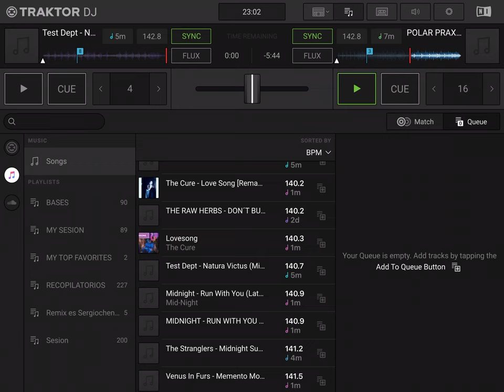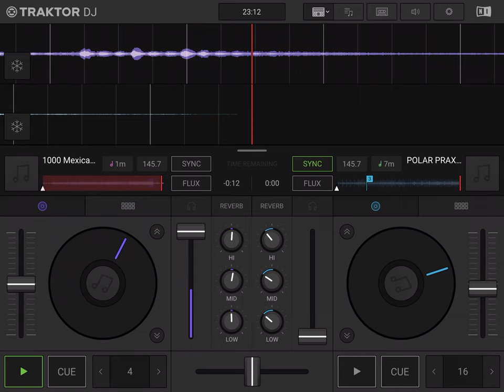"EL ÁNGELUS" DE SPOOK FACTORY (TRIBUTO A FRAN LENAERS)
A las 12 en punto del mediodía,  tras sonar las señales horarias de la cadena Cope en la sala, directamente desde una radio FM, Fran Lenaers regalaba a su parroquia un momento muy especial. Lo llamaban “El Ángelus”. He intentado humildemente que os imaginéis con esta mezcla lo que podía ser, aunque no hay nada como haber podido estar toda una madrugada y mañana allí y haber vivido ese momento en directo. Con todos mis respetos... dedicada al maestro Fran.